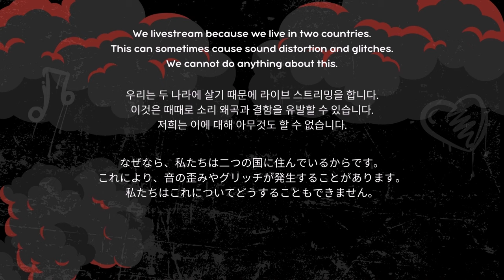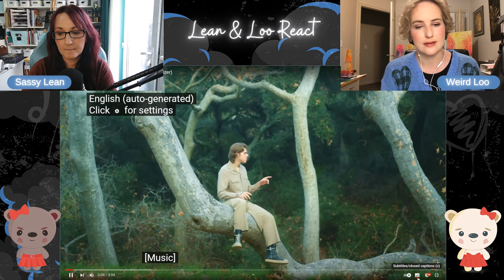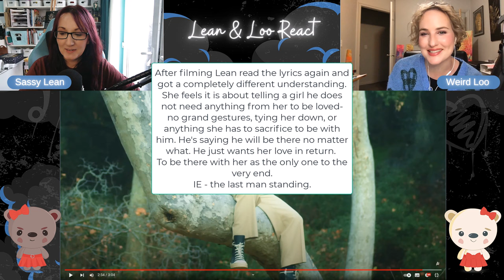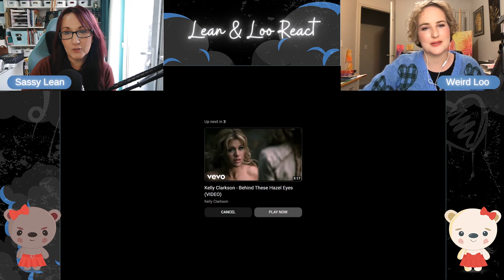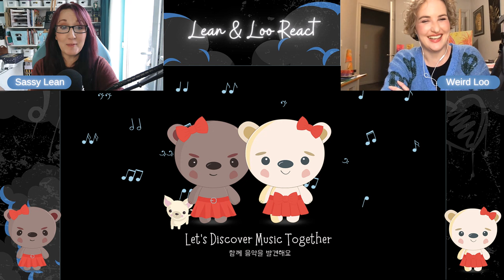Romance Authors React to Livingston "Shadow" and "Last Man Standing."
We fudged the meaning on the second song slightly in our chaotic manner,  but come join us and dance. @LivingstonMusic